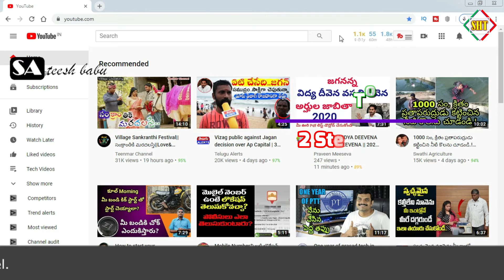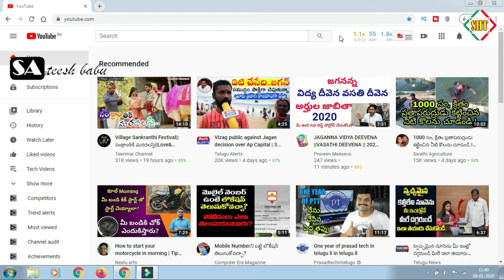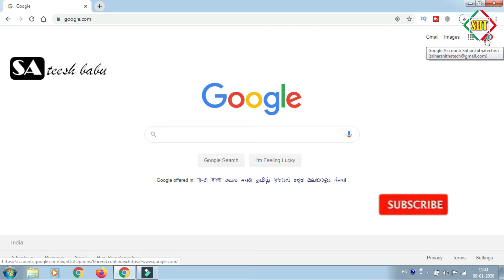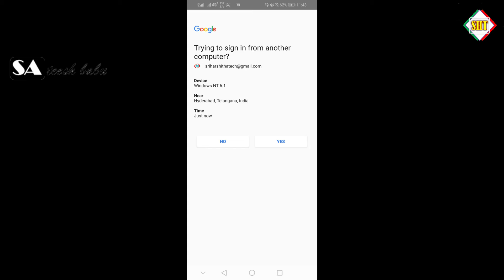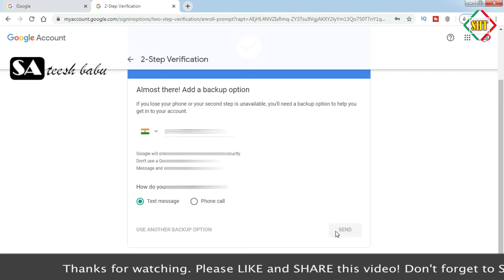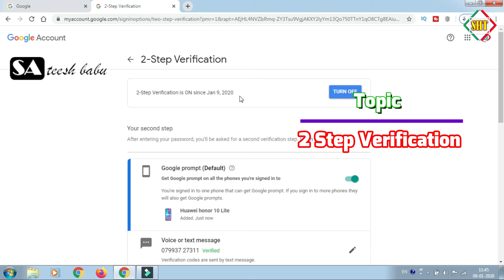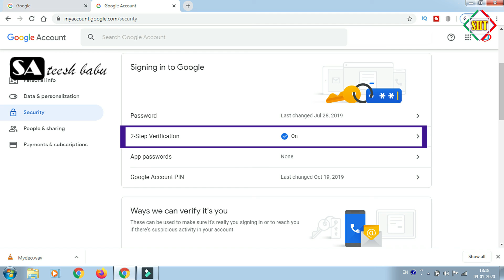How To Secure your YouTube Channel and gmail account with Setup 2 Step Verification In Telugu